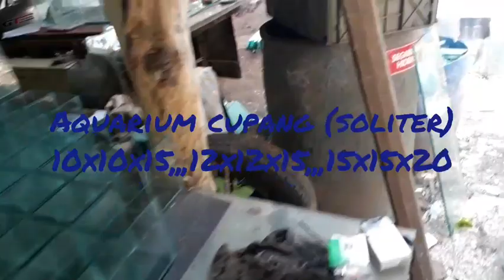Model aquarium part 1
Semoga bahagia n sehat selalu buat semuanya,terimakasih buat yg sudah sub cribe like dan share video ini,semoga tayangan ini bermanfaat,salam sukses